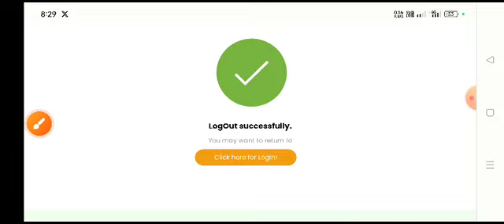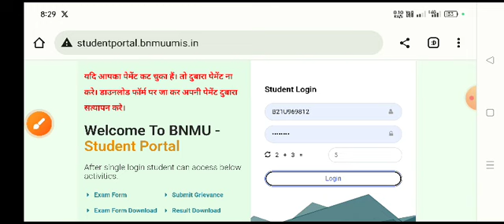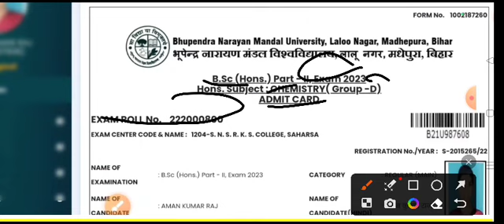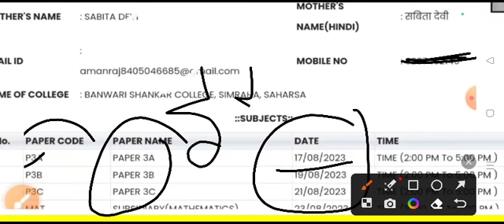Bnmu Part 2 Admit Card Download Kaise Karen // Part 2 Exam Session 2021 to 24 Part 2 Admit Download